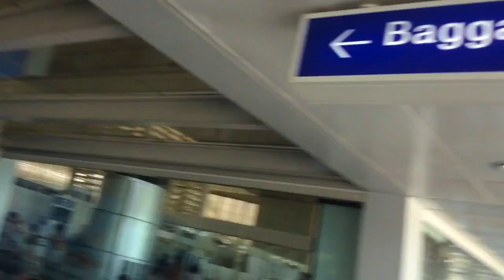Plane ride montage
Bohol to Manila ride